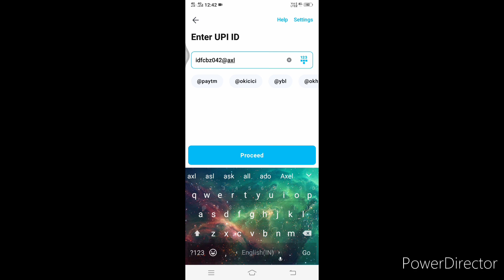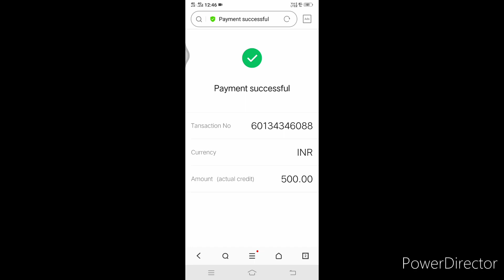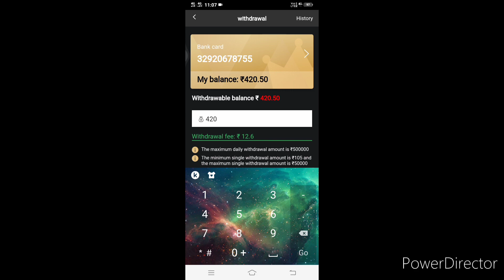Maidake Sun Game Deposit and withdraw kagen